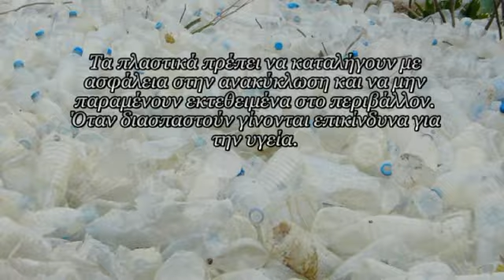Συμβάλλοντας στην ανακύκλωση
Συμβάλλουμε στην ανακύκλωση πλαστικών. Μια δράση της ΚοινΣΕπ "Απάνω Μεριά" που άρχισε το Δεκέμβρη του 2018 και  θα συνεχιστεί την Κυριακή 3/2/2019. Χώρος, ένα χωράφι στο Άνω Μάννα Σύρου που βρέθηκε γεμάτο χιλιάδες πλαστικά μπουκάλια.